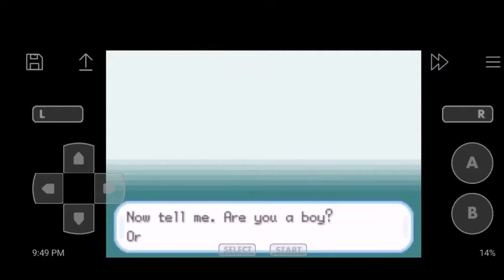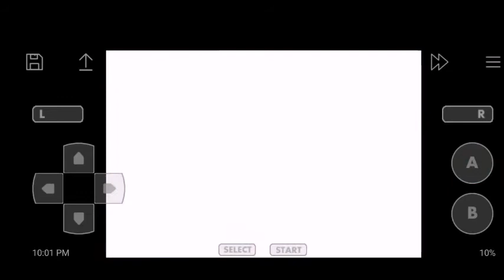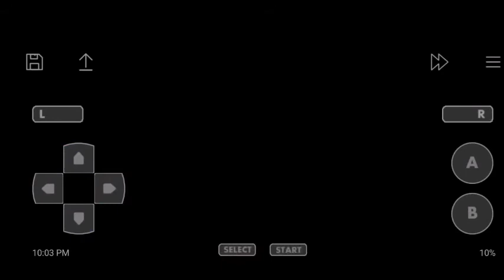Pokemon Fire Red Part 1: Choosing My Starter Pokemon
Pokemon Fire Red walkthrough on the John GBA Lite app on my android phone.

* Intro, Outro, and Thumbnails made on Picsart
*Video Edited on Windows Movie Maker